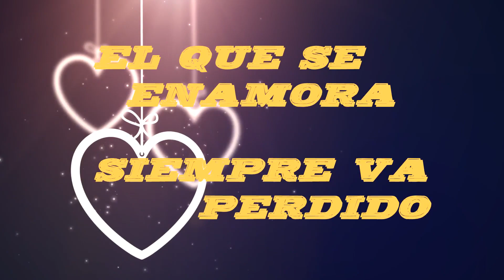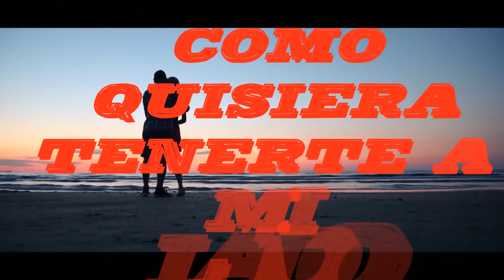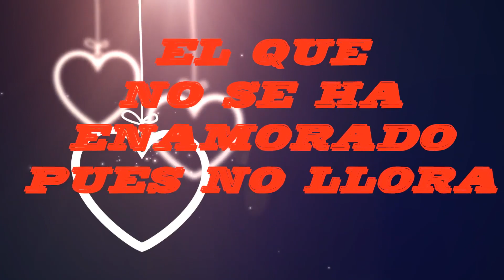EL QUE SE ENAMORA - EMERSON LA MEGA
Canción: EL QUE SE ENAMORA -
Artista; EMERSON LA MEGA
NACAOME - VALLE, HONDURAS